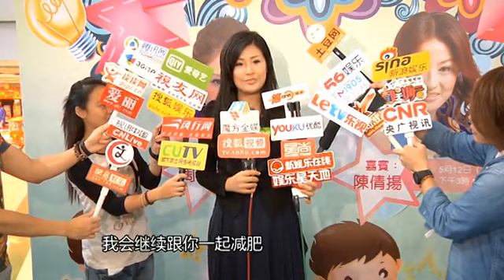周家蔚产后瘦身拒美食 洪天明违规惹老婆怨言 130505 高清